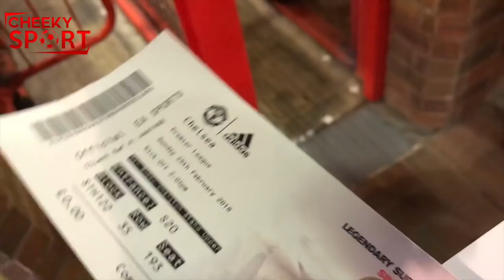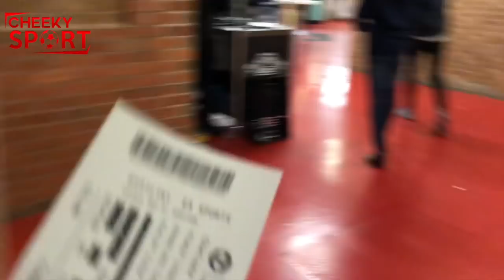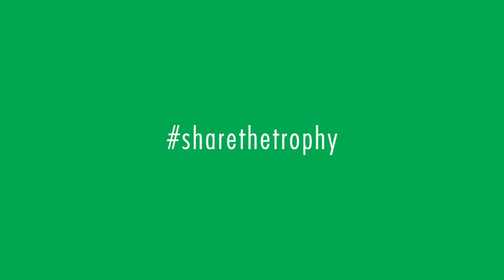WENGER IN AFTER LEAGUE CUP LOSS | FAN PAYS DE GEA TO STAY | CITY 3-0 ARSENAL | UNITED 2-1 CHELSEA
WENGER STILL IN AFTER CITY LEAGUE CUP LOSS | DE GEA PAID BY FAN TO STAY   | City 3-0 Arsenal | Manchester united 2-1 Chelsea

CONNECT WITH CHEEKYSPORT TALENT:

Cheekysport Dave: davidalorka
CheekySport Akeem: ak.oj
Big J: moyesboy1
CheekySport Joel: joelbeya1